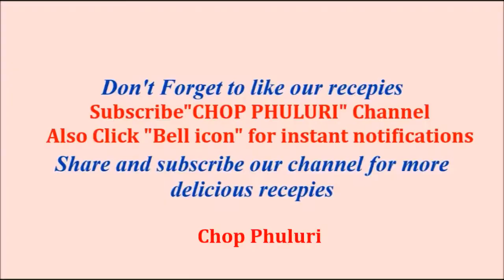Bengali Mochar Ghonto Recipe | Bengali Vegetarian Recipe | Mochar Tarkari | Banana Flower Recipe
Mochar Ghonto is a traditional Bengali Food made with banana flower. Here I have made this mochar ghonto recipe with coconut which is a Bengali Vegetarian recipe. This mochar Ghonto is one such West Bengal Food which is made as a niramish recipe (vegetarian recipe) and usually served on various occasions. The main thing is the cleaning of the banana flower vegetable which I have shown on my channel, the link is given below. Hope you all like this Bengali style mochar ghonto recipe.

METHOD:
First, I have cleaned the Banana Flower (see video how to clean banana flower video). Then I have added 1/2 teaspoon each of salt and turmeric powder and pressure cooked it by adding about 1 and half glass of water and allowing 2 whistles and discarded all water after pressure cooking it. Then heat about 3 tablespoon of mustard oil in a wok. Once the oil is a bit hot add 1 bay leaf, 1/2 teaspoon of cumin seeds and 1 dried red chili into it, sauté for few seconds then add 1 teaspoon of ginger paste and again sauté for few seconds. Then add the pressure cooked banana flower and sauté for  about 10 seconds over medium heat. Then add the spices like 1/4 teaspoon turmeric powder, 1 teaspoon cumin powder, salt and sugar to taste, now increase the heat to high and sauté for about 30 seconds. Add about 2 tablespoon of
grated coconut, 1/2 teaspoon garam masala and 1 tablespoon of clarified butter (ghee) then sauté for another 30 seconds. Now add about 2 more tablespoons of grated coconut and serve with steamed rice.

DON'T FORGET TO SUBSCRIBE MY YOUTUBE CHANNEL, ITS ABSOLUTELY FREE ...JUST CLICK THE "SUBSCRIBE" BUTTON and the "BELL ICON" and enjoy all my recipes and get notification of all new recipes that r posted on my channel.

KITCHEN APPLIANCES:
1) 1.5 liters Electric Kettle
2) Modular Plastic Storage Containers
3) 500 Watt, 3 Jar Mixer Grinder
4) Electric Grill Sandwich Maker
5) Gas Non-Stick Grill Sandwich toaster and Griller

WOMEN HANDBAGS:-
1) Women's Harmonium Wallet
2) Women's Tote Bag
3) XL Women’s Tote Bag
4) Stiff Sling bag

INGREDIENTS:
1) 1 banana flower (cleaned and boiled - see video link above)
2) 1 dry red chili
3) 1 bay leaf
4) 1/2 teaspoon cumin seeds
5) 1 table spoon ginger paste
6) 1 teaspoon turmeric powder
7) 1 teaspoon cumin powder
8) sugar to taste
9) salt to taste
10) 1/2 teaspoon garam masala powder
11) 1 tablespoon ghee
12) mustard oil
13) grated coconut